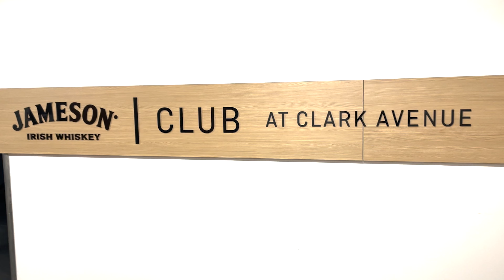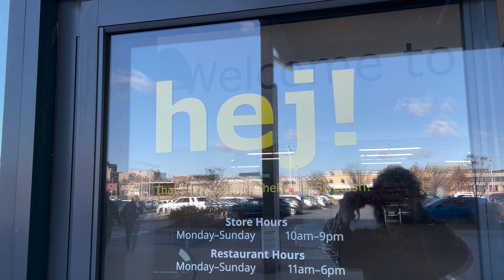Let's Go Blues~St. Louis Blues Hockey~Our Visit to IKEA~Cooking With Lainey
We are off to St. Louis, Missouri again to watch the St. Louis Blues hockey team play against the Canadians. This is my second time ever to see the Blues play so I am super excited to go. We also have V.I.P. club seat tickets the get us in to the Jameson Club Room at Clark Street.
The Club level is so wonderful. We got a great parking spot and entrance to the lounge area before and during the game. If you are going to the Club Level, plan to eat a lot and to eat well! I wasn't expecting the quality or the variety of food and drinks. Everything was great. I really enjoyed the views from the lounge as well. The floor to ceiling windows gave us a perfect sunset view to the downtown area.
The game itself was fast paced and exciting with the Blues scoring in the first minute. I enjoyed the music and the fan interaction. I'm not a huge sports fan but this was fun!
The next day, Mr. Karnes and I ventured too IKEA to look around. They have so many things to look at and such fun ways of arranging and organizing. For the first time we stopped and tried the food they serve in their cafeteria style restaurant. I was pleasantly surprised. Not the fanciest or even the best food I have ever had but certainly not the worst. It was a fun adventure!
The final part of this video is of Miss Lainey June cooking. She wanted so bad to make Poppy (aka "Me") some banana ice cream. She is dressed as Elsa from "Frozen" so she has special powers to freeze the ice cream! Her imagination never ceases to amaze me. Her partner in crime and sidekick Katelyn, watches and performs quality control! This banana ice cream really isn't bad and it is super healthy. All it is, frozen bananas and a bit of milk to make them a little creamier. If you are looking for a healthy alternative to ice cream you should try this. The recipe is so easy a three year old can do it! LOL!

Thanks again for watching and if you are a subscriber a huge THANK YOU! You will never know how much we appreciate you!!!

We are "Living the GOOD Life!"